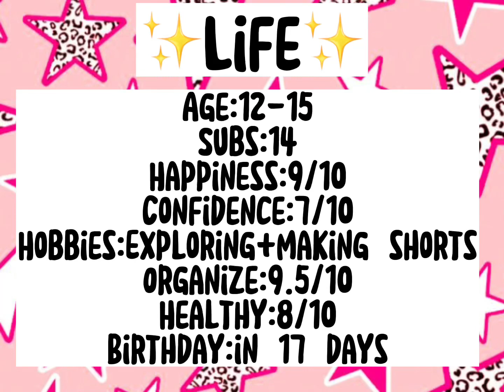Life preppy preppyaesthetic shorts update life lifestyle lifeupdate